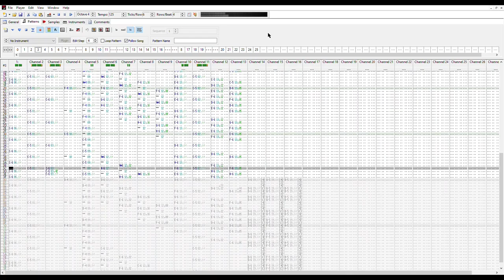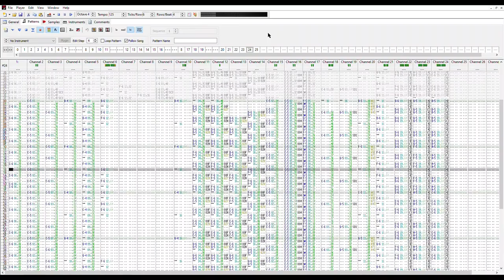Song 8 - Spreading across the land of CCCP (COCK COCK COCK PENIS)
Monsquaz Swap Album 2 - Fackin' Hardcore

Songs:
Song 1: Land Of The Penis
Song 2: Cautious Potato Boiling Man Strikes Again
Song 3: Everlasting Stream, Dark and Sacred Night
Song 4: Glass House
Song 5: Unlucky From Hell
Song 6: Quest of Bennis - Pennio Moricanus
Song 7: Journey Into The Dreamworld Of Deven Gallo
Song 8: Spreading across the land of CCCP (COCK COCK COCK PENIS) [Currently playing...]
Song 9: Escapist Phantasy
Song 10: Fackin' Pharaohs o' Ireland
Song 11: High Speed Warp Vortex Across Dimensions
Song 12: Judgement Day

Participants:
dusthillguy
WASD
8bitbubsy
Roseweave
War
coral
MandraSigma
irri
SunSpire
smh
Oerg866
misthema
passing_by
JDruid
nys